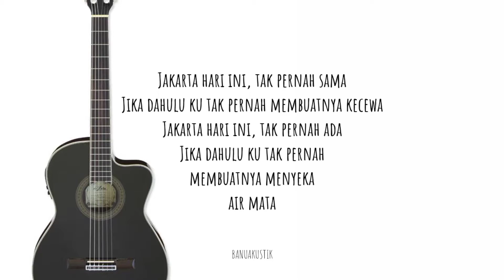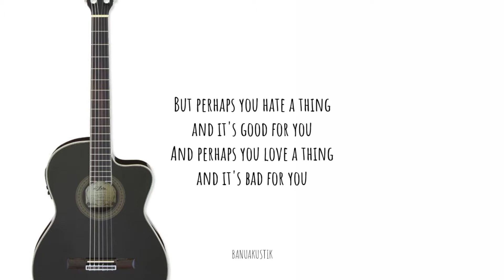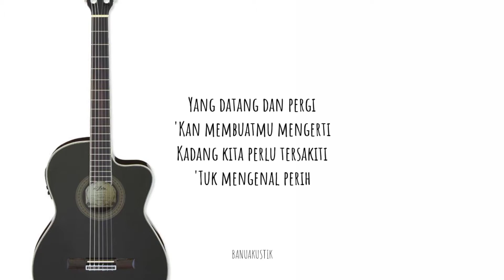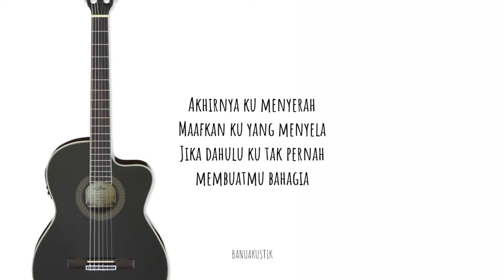♫ For Revenge X Stereo Wall - Jakarta Hari Ini | Akustik Gitar Karaoke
HEADPHONE RECOMMENDED !!

Hi BanuaLovers !!
If you want to request karaoke acoustic without vocals, you can comment in the comments column, OK, BANUAKUSTIK will upload it every day, guys.

[Description]
Basic note  : Bb Mayor (Original Key)
Instrument : Acoustic Guitar
Recording   : Banuakustik